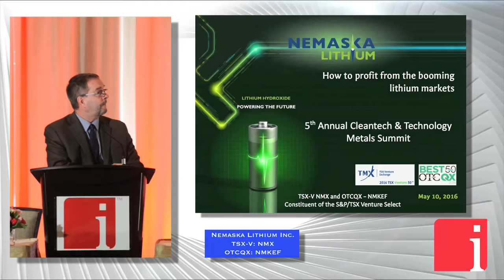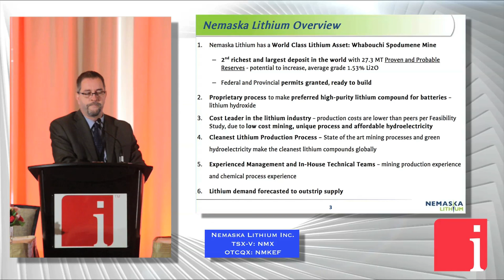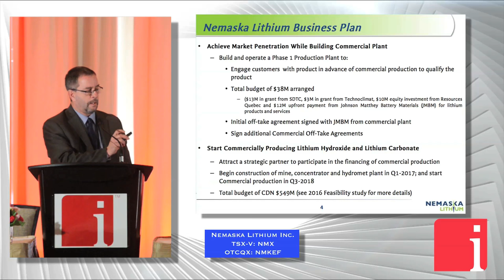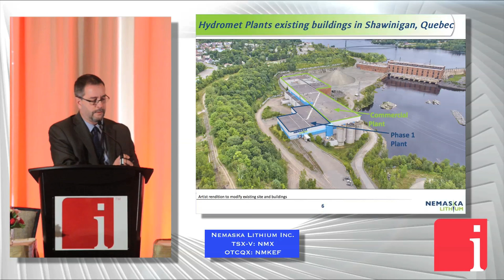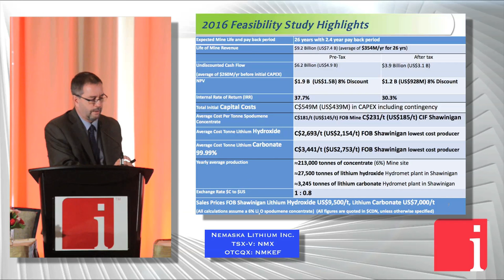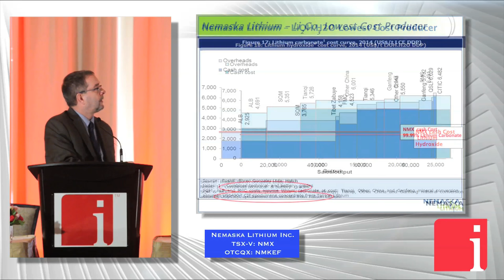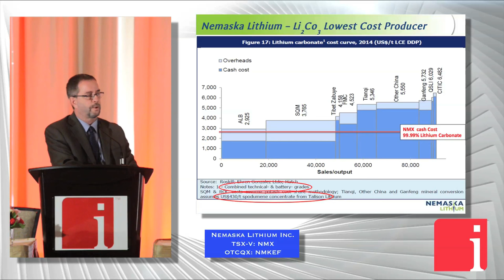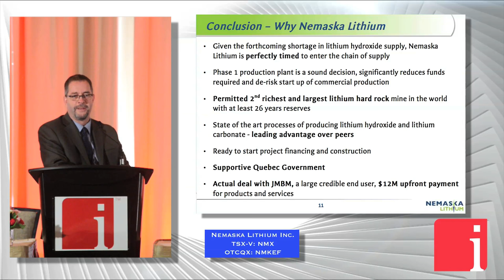Bourassa explains Nemaska's innovative financing strategy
Guy Bourassa, President and CEO of Nemaska Lithium (TSXV: NMX | OTCQX: NMKEF) presented at the 5th Annual Cleantech and Technology Metals Summit held recently in Toronto.

Nemaska intends to become a lithium hydroxide supplier and lithium carbonate supplier to the emerging lithium battery market that is largely driven by electric vehicles, cell phones, tablets and other consumer products. The company is developing in Quebec what it considers to be one of the most important spodumene lithium hard rock deposits in the world, both in volume and grade. The spodumene concentrate produced at the Whabouchi mine will be shipped to the company’s lithium compounds processing plant to be built in Shawinigan, Quebec.

In this presentation, Guy Bourassa
◾Outlines how Nemaska has avoided dilution through innovative financing.
◾Explains how, as a junior, it has been able to focus on value-adding to its project.
◾Predicts the coming supply crunch for lithium hydroxide.
◾Outlines the company’s aggressive development timeline.